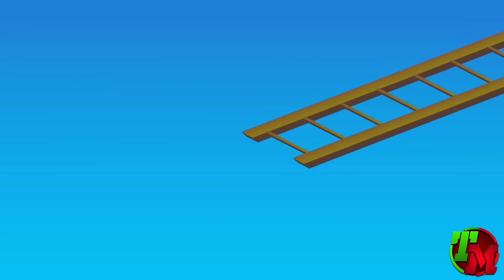Tren México - Querétaro se retomará después de Tren Maya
El proyecto del Tren México-Querétaro será retomado después que se concluyan los trabajos del Tren Maya, indicó Gilberto Herrera Ruiz, coordinador de delegados federales en Querétaro.

Así lo señaló al ser cuestionado por los proyectos de alto impacto que prometió Andrés Manuel Lopez Obrador, presidente de México, ante la Conferencia Nacional de Gobernadores (Conago) los cuales serían similares al reciente convenio de colaboración que firmó con el Consejo Coordinador Empresarial (CCE) para proyectos ferroviarios en Nuevo León.

“Siempre hay interés de que después del Tren Maya, continúe el Tren México-Querétaro, pero está en planes… habrá que irlo formalizando y qué bueno que se esté trabajando con esto […] ahorita todo está concentrado en finalizar el tren maya y en paralelo, esa experiencia nos va a dar las pautas para planear el México-Querétaro”, enfatizó Herrera Ruiz.

Mencionó que aún no hay una fecha para el proyecto, aunque las experiencias del Tren Maya servirán como pautas para el proyecto ferroviario en Querétaro.

Por otro lado, dijo que no es intención del Gobierno Federal, ni de los particulares que tenían propiedad de las tierras que el proyecto se pierda, por lo que rechazó que se puedan perder los predios.

“Se puede hacer un prorroga, estoy seguro que ni al gobierno, ni a los particulares les interesa que ese proyecto se cancele, y que se tengan que devolver los recursos”, puntualizó.